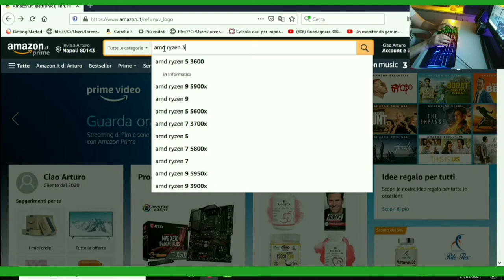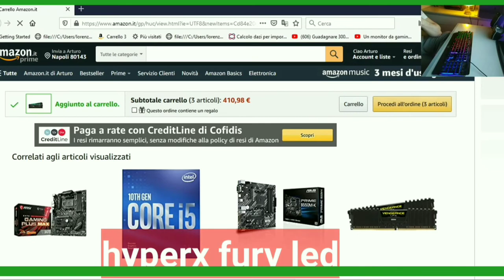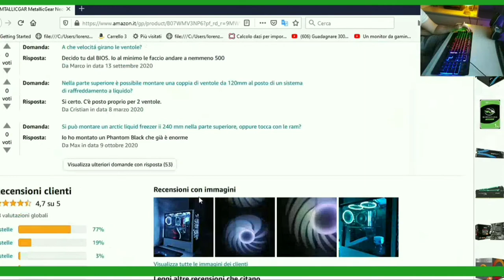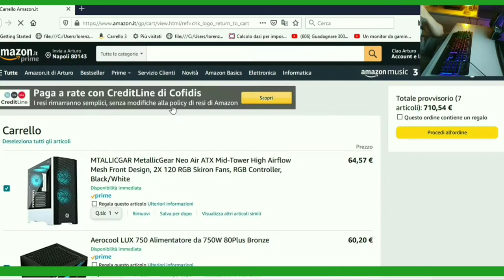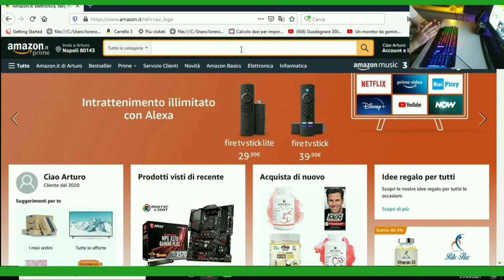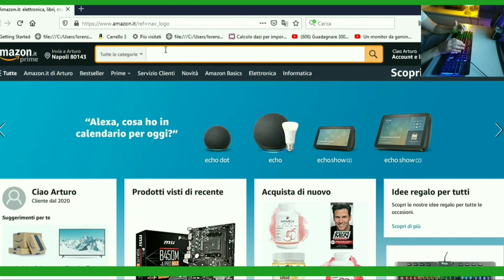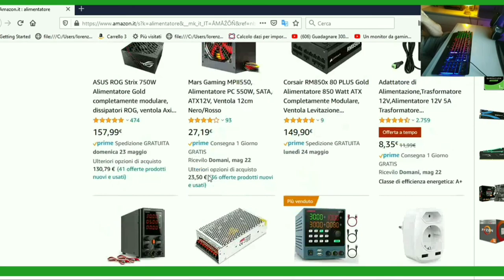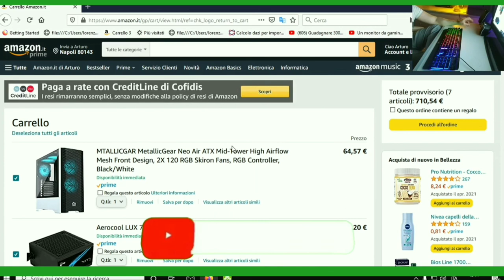CONFIGURAZIONE PC DA GAMING 700 EURO :LA MIGLIORE SCELTA 2021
Oggi in questo nuovo video vi mostro una nuova configurazione per un PC da gaming con un budget massimo di  700€  la migliore configurazione del momento a causa della irreperibilita' delle schede video ,e questa build e' senza dubbio una valida scelta per chi deve costruirsi un pc nuovo x il gaming e per lo streaming

Vi lascio i link a tutti i componenti del video qui sotto :

CPU
SCHEDA MADRE
RAM
PSU
CASE
M2
HARD DISK

I prezzi indicati nel video riflettono la data di pubblicazione.

Avviso di copyright: Se trovate una qualsiasi violazione del copyright, inviateci un'e-mail. Tutti i diritti riservati dai rispettivi proprietari

➥CONTATTA KENZOTUBE
per richieste prodotti x capelli
per richieste commerciali e prova prodotti